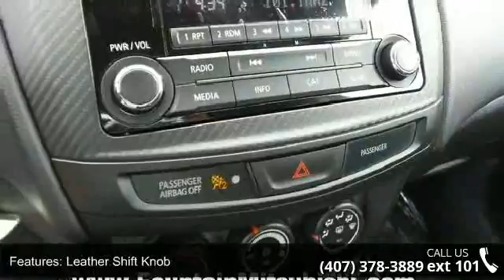2015 MITSUBISHI OUTLANDER ES - Fountain Auto Mall - Orlan...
Call and ask for details! Get ready to ENJOY! This gorgeous 2015 Mitsubishi Outlander Sport is the rare family vehicle you are looking for. Remarkable performance with very good fuel economy. Fountain Auto Mall is proud to be the premier Auto group in Orlando, Florida. We strive to make your experience with Fountain Auto Mall a great one. Once you're here, you'll know you've come to the right place.